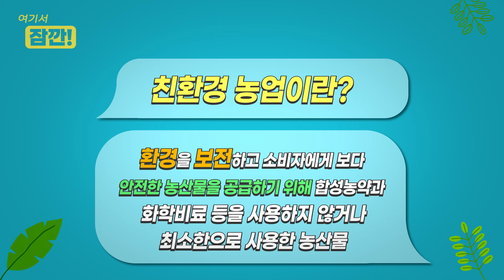[농업아, 놀자!] 맛있는 과일과 채소 다 모여라!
최고의 채소 소비국가는 어느나라죠?
바로 우리나라입니다!
우리 친구들도 좋아하는 과일과 채소의 놀라운 비밀!
알고 먹으면 더 맛있고
보고 먹으면 더욱 건강한
몸에 좋고 맛도 좋은 과일과 채소를 알아보아요.

과일과 채소 뿐만 아니라
농업의 세계가 궁금하다면?!
망설이지 말고
지금 바로 2020 대한민국 농업박람회!